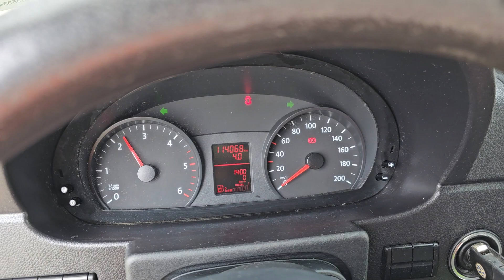Kleyn Vans - VOLKSWAGEN CRAFTER 35 2.0 2014 114,065 km